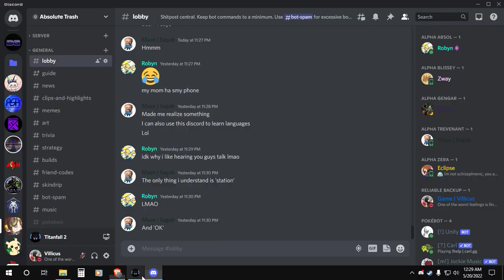Titanfall 2: Hard FD on Exoplanet | Scorch